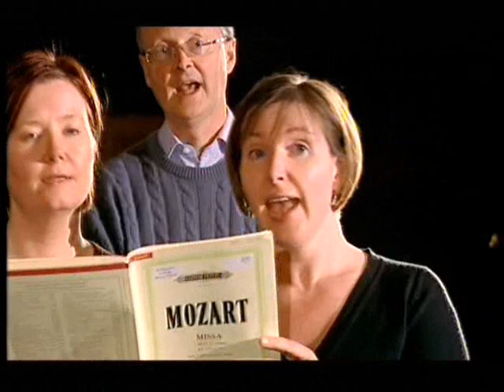Choirs 27th June 2010 Prt3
We start this clip with the Swingle Singers singing "Joshua Fought The Battle Of Jericho". The next choir we hear from are the Coventry Singers, who perform "Praise To The Holiest In The Height". Aled next talks to Mike Osborn who is the concert director for the Exultate Singers, he tells Aled what it means to him to be part of the choir.
This produced solely to promote Aled and his music.